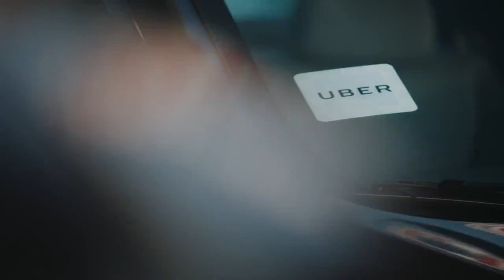John Sullivan AKA JAYDEN X The world class speed skater. Uber commercial.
John's Uber commercial. John Sullivan is just the jack of all trades. He is a self claimed world class speed skater and he drives with Uber.